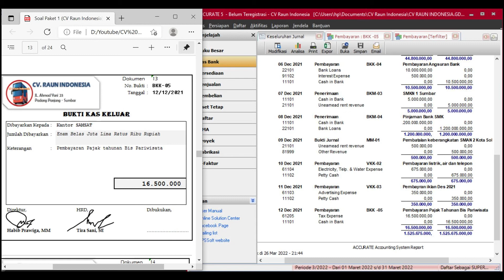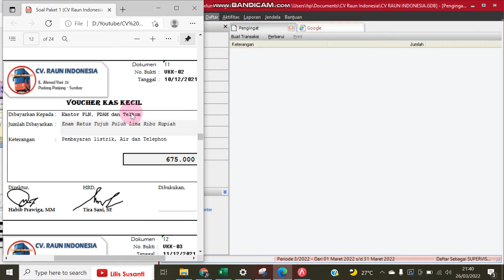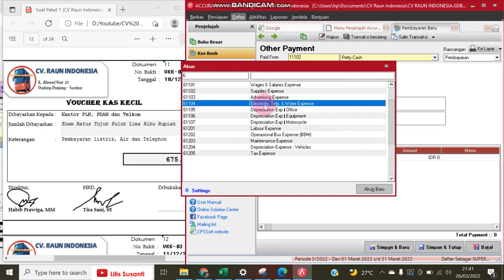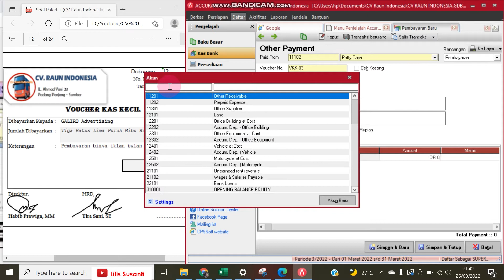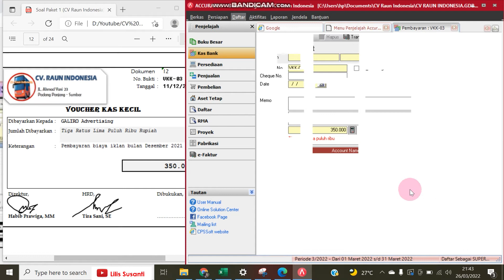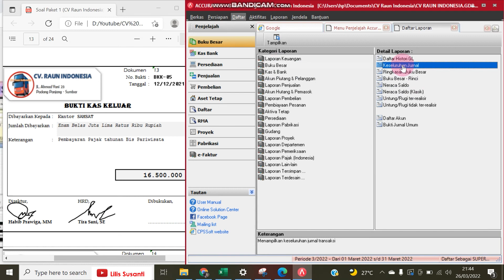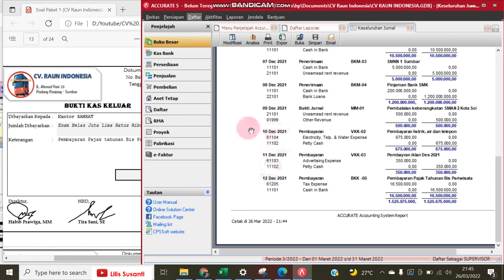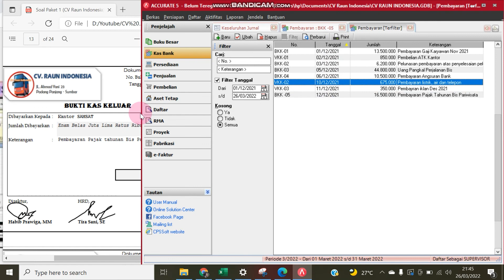CV Raun Indonesia - Input Transaksi Pengeluaran Kas Menggunakan Accurate - Bag 6